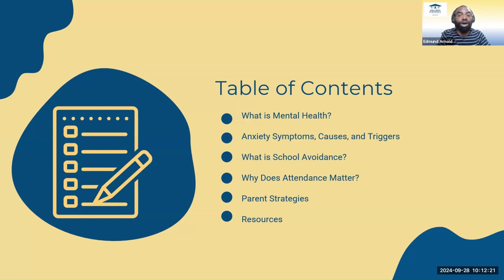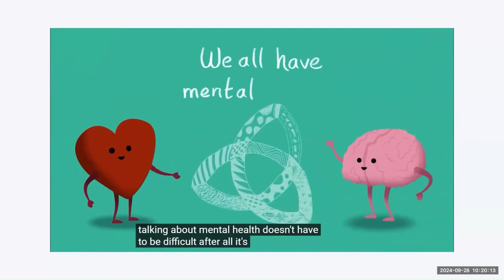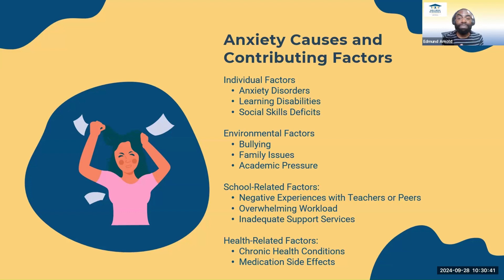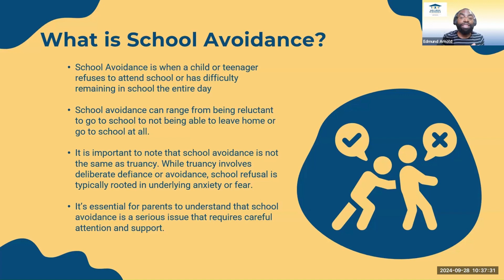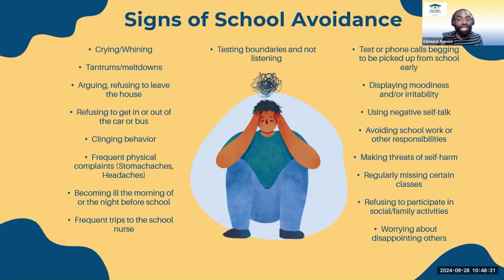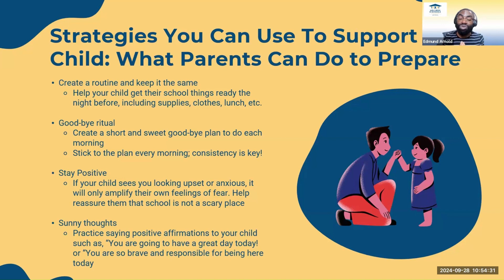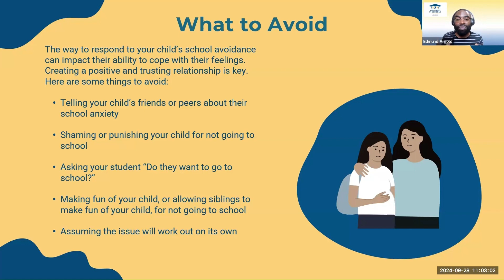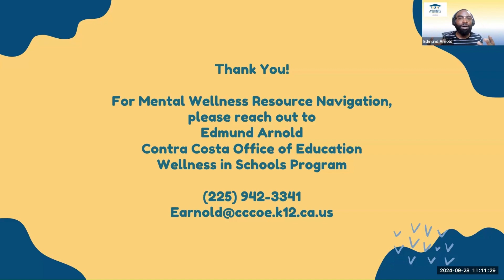Anxiety and School Avoidance, Edmund Arnold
Session 2, presented September 28, 2024 as part of the West Contra Costa Unified School District Special Education Parent Conference 2024

Edmund Arnold is a dedicated Wellness in Schools Program Liaison and Wellness Coach with the Contra Costa Office of Education. With over 10 years of experience, he has worked extensively with students and families across the county, primarily those who attend Mt. McKinley and Golden Gate Community Charter Schools. He has spent the last four years in the Wellness in Schools Program, which has allowed him to work with schools to foster an appreciation for the importance of mental wellness and build communities that encourage students to seek out mental health help when needed.